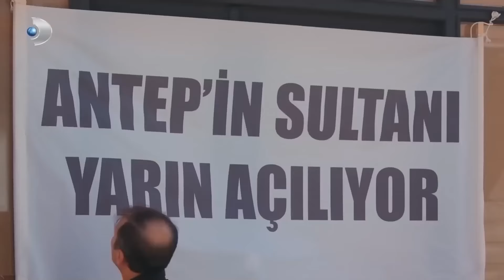لن يُذكر اسم ذلك الطفل في هذا البيت مرة أخرى | مسلسل وصفة الحب الحلقة 32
لن يُذكر اسم ذلك الطفل في هذا البيت مرة أخرى - كراهية سلطانة

لدى ناز سويلوير، المرأة الحديدية، مبادئ خاصة بها، وقواعد لا يمكن تجاوزها، وسلسلة من الأحكام المسبقة. هل سيتمكن فرات من تجاوز جدران ناز والوصول إليها؟ عندما يقترب خطر مثل فرات من حبيبته ناز، ماذا سيفعل دكتور عشق؟ هل ستتمكن ناز، وهي امرأة ذكية جداً، من فهم من هو فرات حقاً؟ هل سيتكشف لعب فرات منذ البداية؟

المنتج : محمد ييغيت الب
المخرج : دنيز كولوش
المنتج الابداعي: بيرسال تشيكينجي
سيناريو : ليلى اوتير & دوروك ارينجول
المنتج المنفذ: سلمى كوتشاوغلو
مدير تصوير : اوزجوز دمير
مخرج فني: تولوناي يورداش
مونتاج : كيفانتش الجينار

الممثلون : قادر دوغولو، سيرا اريتورك ، جيم دافران ، البير سالديران ، ياسمين باشتان ، ام بوتجول، اديل سيفيرتيبي، اتاكان يلماز، اليف ميلدا يلماز ، محمد شكر ، دنيز جوركان ، جوكهان نيغدالي، سليم اكجول ، اسومان سازيك ، اونور ياكيجي ، باتوهان باير.